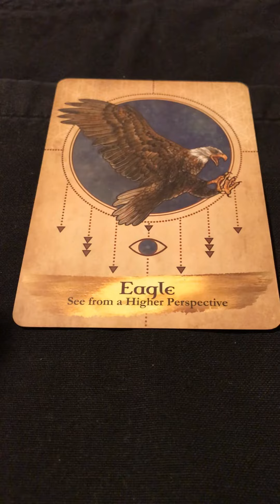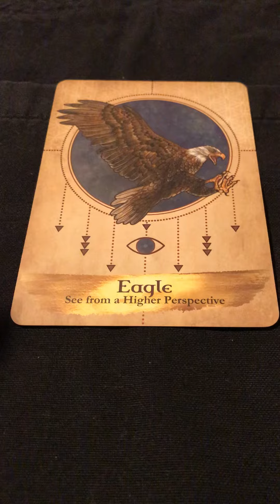Sagittarius ♐️ Oracle Card for February The Eagle 🦅